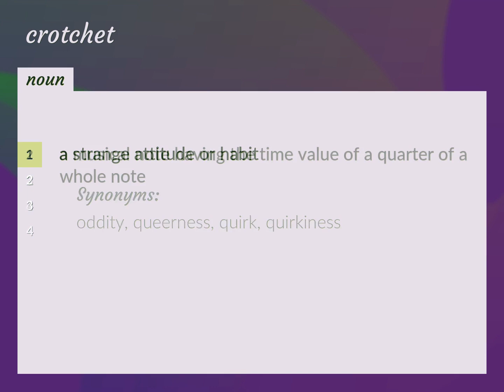Crotchet | meaning of Crotchet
What is CROTCHET meaning?